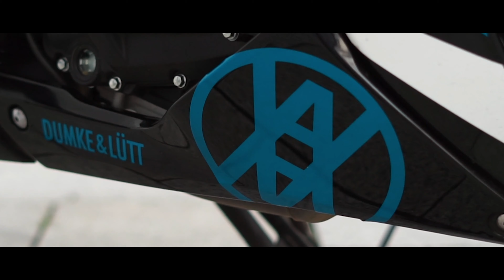DESIGN 2020 | Dumke & Lütt | Alisa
𝐇𝐚𝐥𝐥𝐨 ♥️,
in dem Video nehme ich euch mit hinter die Kulissen vom Projekt Design 2020. Dabei geht ein großes Dankeschön raus an meine Partner Pulverbeschichtung Hamburg und den Motorradhändler Dumke & Lütt. Am Ende zeige ich euch in Form eines Bikeporns das fertige Ergebnis. Wie gefällt es euch?

Bewerte gerne das Video und schreib in die Kommentare, wie euch das Design gefällt. 👍🏽

𝐌𝐄𝐈𝐍 𝐒𝐓𝐔𝐅𝐅 🏍 📷
HJC Helm: HJC RPHA 70
ICON Helm: ICON Airflite
Vlog-Kamera: SONY Alpha 6400
Actioncam: GoPro Hero 5
Actioncam 2: GoPro Session
Kommunikationsgerät: SENA 10C PRO
𝐙𝐔 𝐌𝐄𝐈𝐍𝐄𝐑 𝐏𝐄𝐑𝐒𝐎𝐍  🙋🏽‍♀️
Name:                Alisa
Körpergröße:    1,60m
Motorrad:          Yamaha YZF R3 (2018)
Führerschein:   A2 und B
Wohnort:           Hamburg